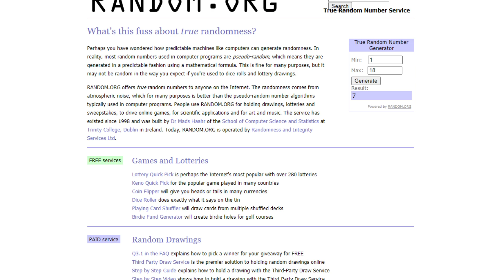HOLYCUBE 5 - HALL ET AQUARIUM - Rediff n°76